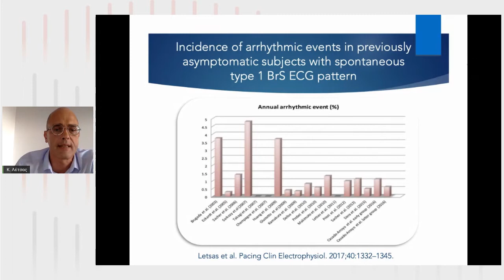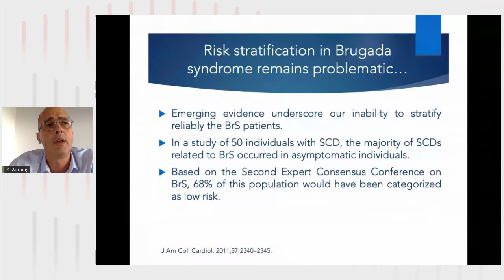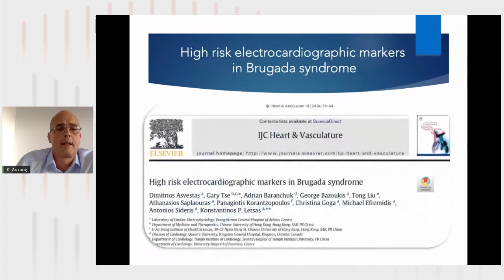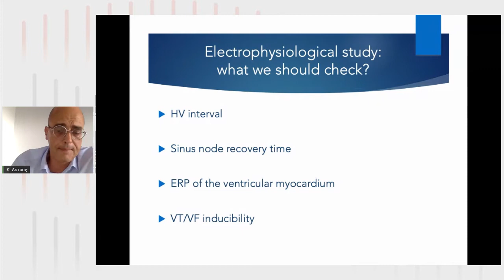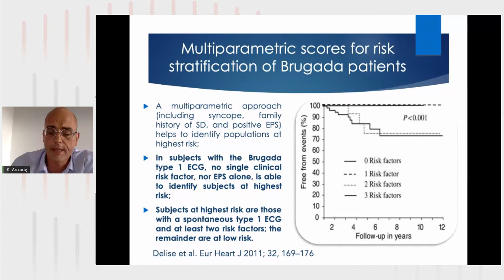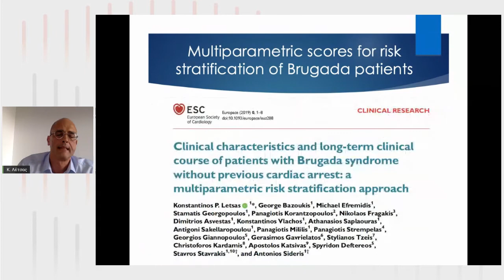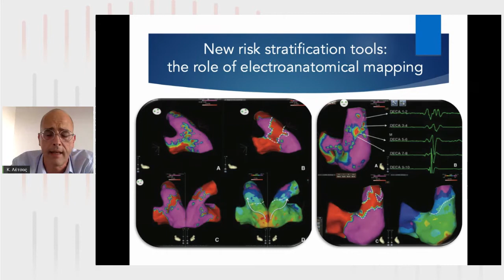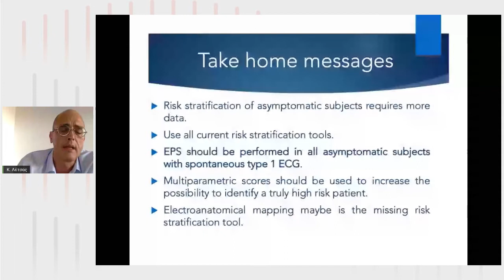Κ. Λέτσας | Ασυμπτωματικός ασθενής με ΗΚΓ εικόνα τύπου Brugada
18/9Αίθουσα Αίθουσα ΑΡΙΣΤΟΤΕΛΗΣ I -
17:00-18:00 ΔΙΑΣΤΡΩΜΑΤΩΣΗ ΚΙΝΔΥΝΟΥ ΣΕ ΔΙΑΦΟΡΕΣ ΚΛΙΝΙΚΕΣ ΚΑΤΑΣΤΑΣΕΙΣ
Πρόεδροι: Γ. Ανδρικόπουλος,Σ. Σιδερής,Ε. Κοτσάκου-Χατζηνικολάου
17:00-17:10 Ασυμπτωματικός ασθενής με πολλαπλές ΚΕΣ
Κ. Πολυμερόπουλος
17:10-17:20 Ασυμπτωματικός ασθενής με ΗΚΓ εικόνα τύπου Brugada
Κ. Λέτσας
17:20-17:30 Το Apple watch δείχνει επεισόδια κολπικής μαρμαρυγής: Τι κάνω μετά;
Η. Μαυράκης
17:30-18:00 Σχολιασμός
Η. Ζάρβαλης,Σ. Παστρωμάς